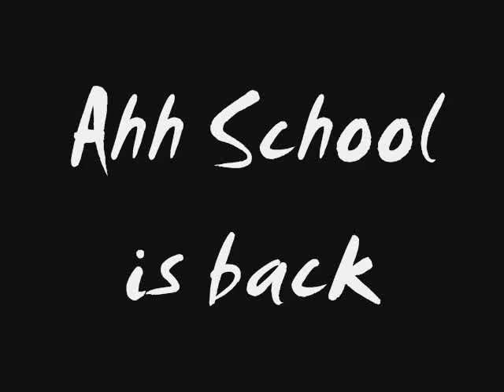ahh schools back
its already fall 08 schools back..wheeew